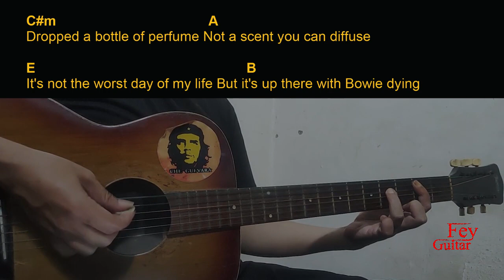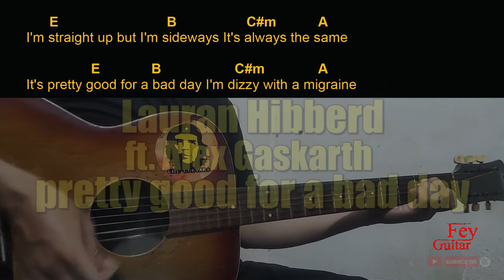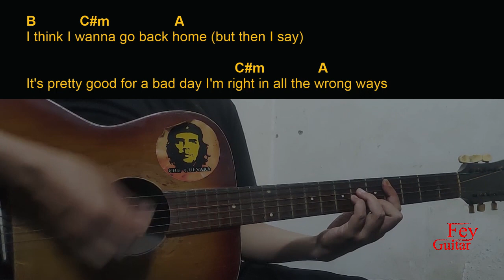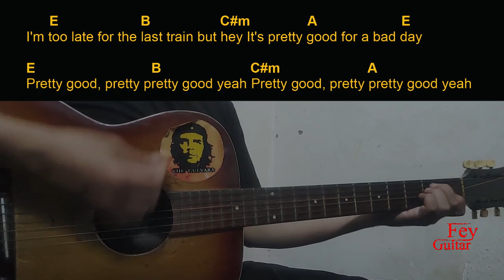Lauran Hibberd - pretty good for a bad day ft. Alex Gaskarth Guitar Chords cover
Song : Lauran Hibberd - pretty good for a bad day ft. Alex Gaskarth

Original Song Link :

Semoga Bermanfaat